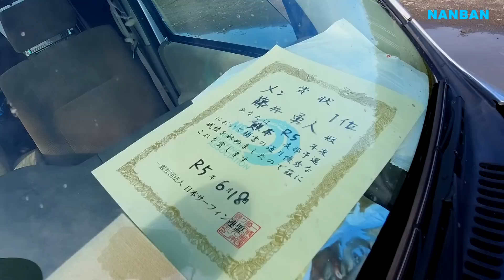暑いじん宮崎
久しぶりの頭オーバーサイズの波がやって来ました♬
そして、自然とサーフィン好きが集まってきました。
今日も笑顔です！6月22日撮影したものです。